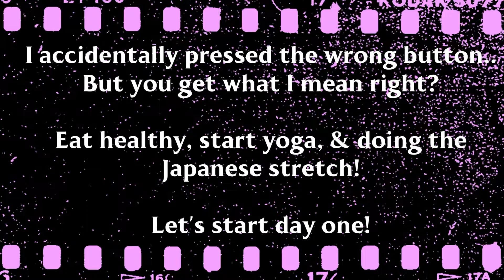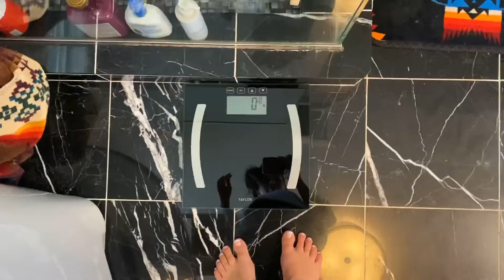HOW TO LOSE 5LBS & 2INCHES IN 5 DAYS!!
I lost 5lbs and 2inches off my waist line in just 5 days!! Watch to find out HOW!😊

HEY GUYS! I'M BACK!! Sorry it's taken me so long to post...

Want to know what I did? I stopped eating junk food, stopped late night snacking, did yoga EVERY day, and did this Japanese stretch I got off of Alana's channel to help me lose some inches off my waist line!
I also fell in love with chocolate granola... probably too much🤤

Tell me what you think & let me know if there are any specific videos you want us to do!

BYEEE💖